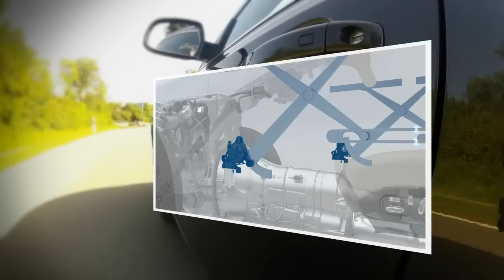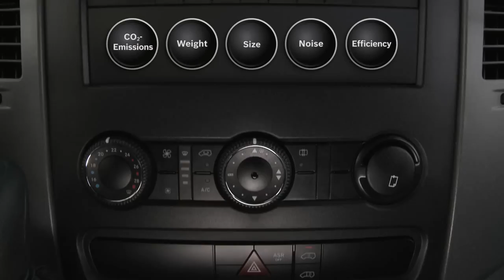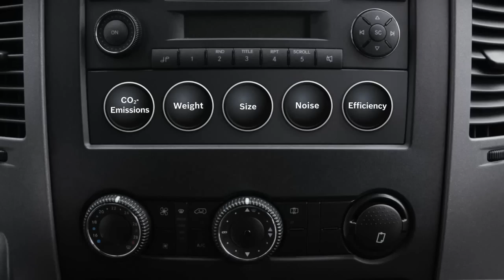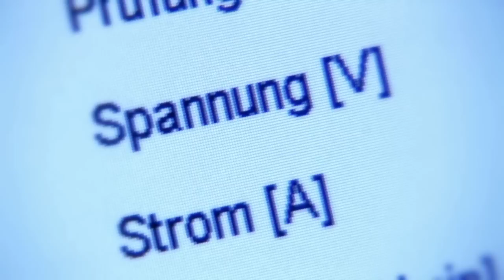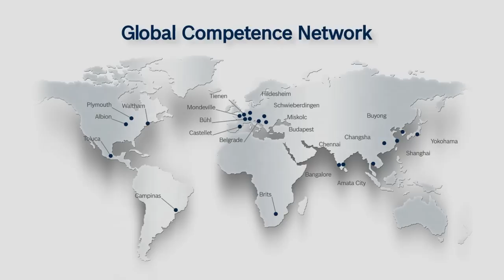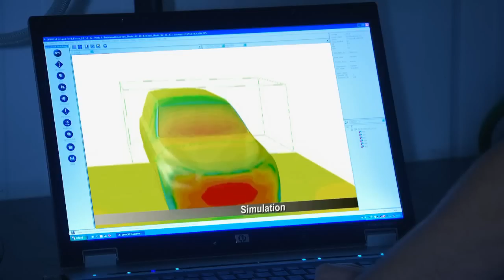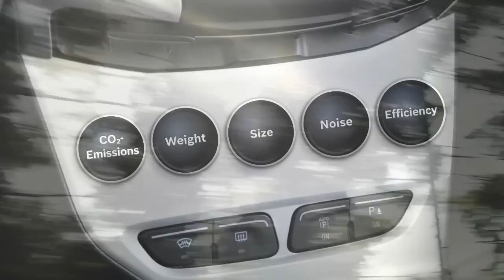EN | Bosch Electrical Drives corporate video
With some 12,000 associates and more than 20 different locations worldwide, the Bosch Electrical Drives division offers innovative solutions and services for the electric operation of windows, steering columns, seats, and sliding sunroofs. In addition, the division supplies motors for electric power steering systems, brake control systems (ABS and ESP® units), electric fuel pumps, water pumps, eBikes, and eScooters, as well as modules for engine cooling, vehicle air conditioning, water pumps and valves, and wiper systems.